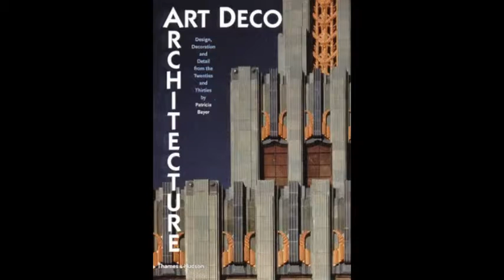Art Deco Architecture Design Decoration and Detail from the Twenties and Thirties